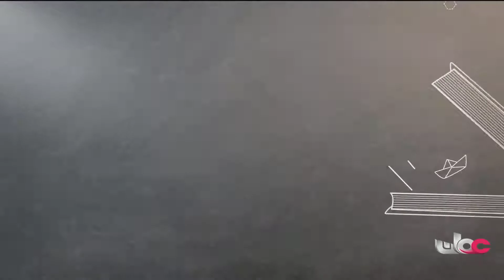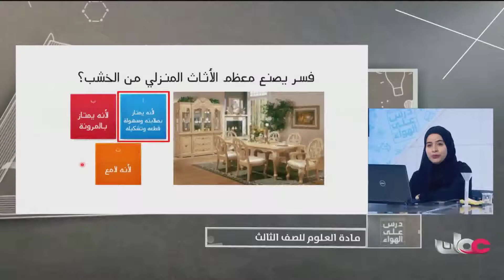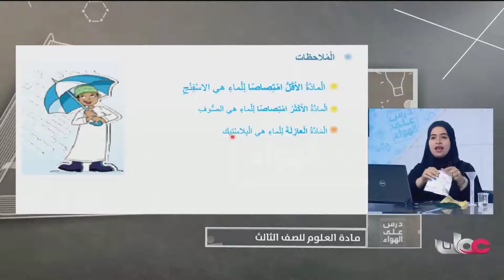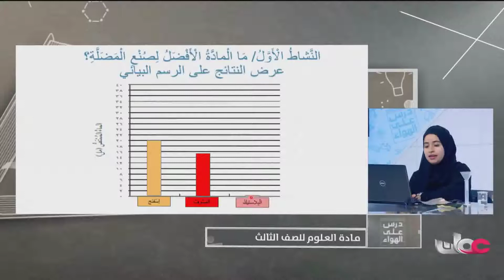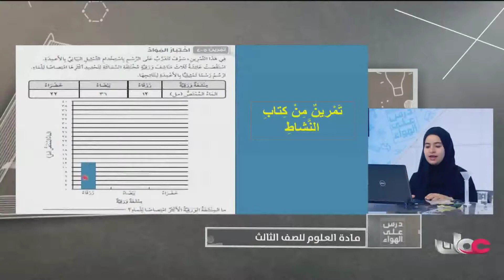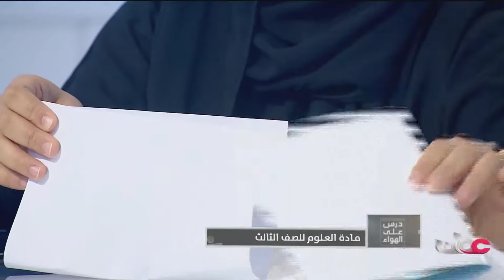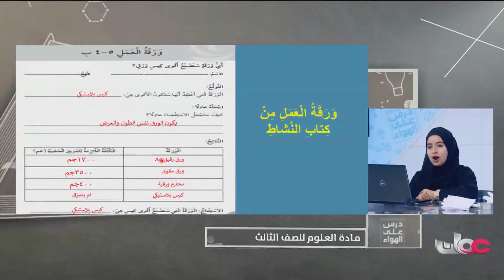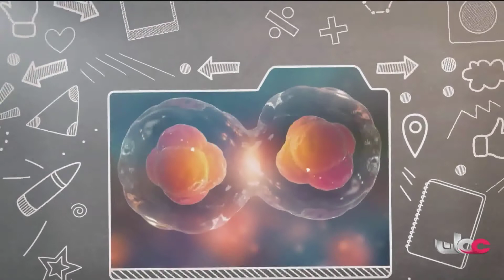اختبار المواد - علوم للصف الثالث الفصل الدراسي الثاني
اهلا بيكم في قناة عُمان التعليمية
OMAN EDUCATION